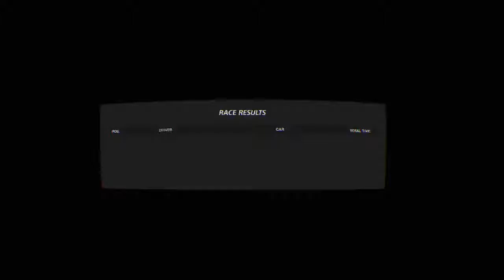Gran Turismo™SPORT R34 GT-R PSVR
PSVR race in Skyline R34 GT-R